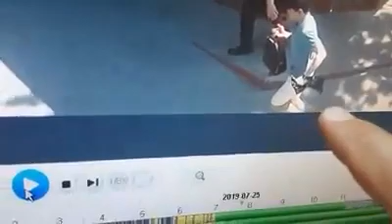A furat geanta unei femei